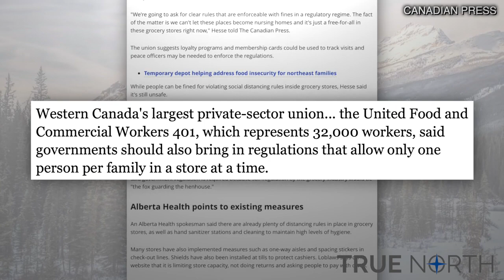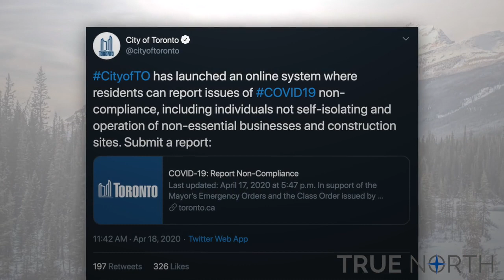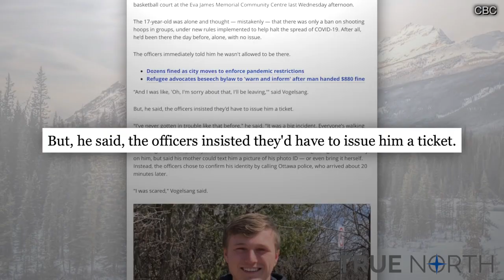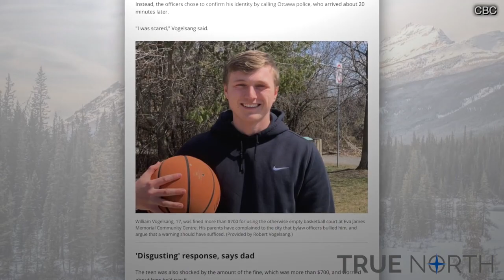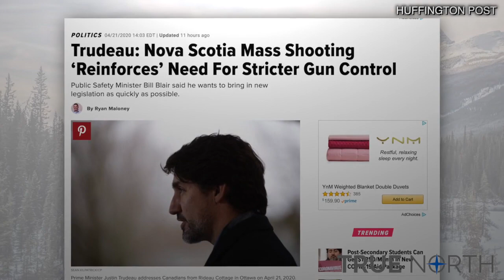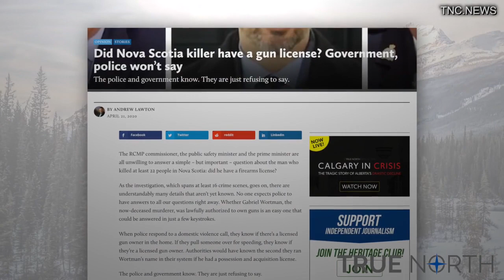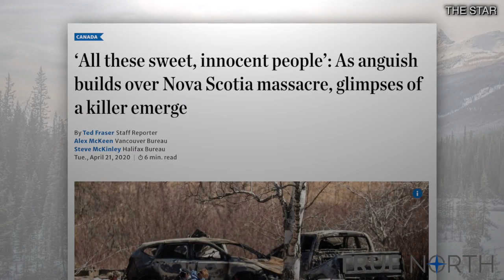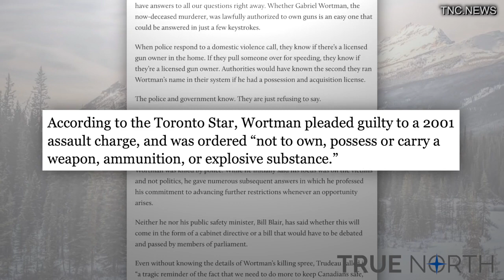Politicizing a Tragedy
Just one day after Nova Scotia killer Gabriel Wortman was taken down by police, Justin Trudeau seized the attack as justification for gun control. True North's Andrew Lawton talks about Trudeau's politicization of a tragedy, and why the facts are likely to prove inconvenient for those seeking to restrict legal gun ownership.

Also, a grocery store workers union wants a law restricting how often you can buy groceries, and Professor Jaclyn Schildkraut joins the show to discuss whether the media should deny notoriety to mass killers.

Note: This episode was recorded before the RCMP acknowledged the Nova Scotia killer did not, as Andrew suspected, have a firearms license.